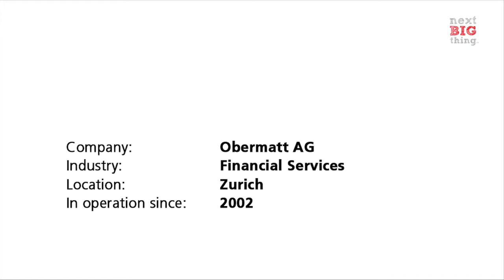Do-it-yourself: Self-investing for more returns less risk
If you invest in stocks yourself you have more choice, better returns and less risk. This is the introduction video to do-it-yourself indexing, the IKEA vesion for your retirement savings